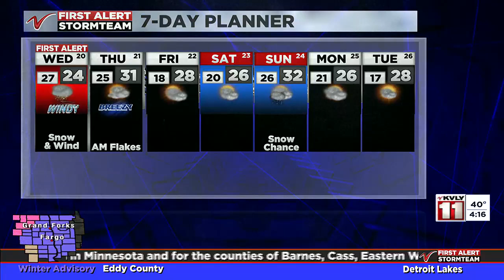4:00PM Weather – November 19